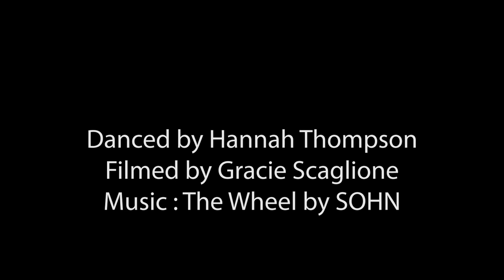“The Wheel” short dance film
Danced, directed, and edited by Hannah Thompson
Filmed by Gracie Scaglione